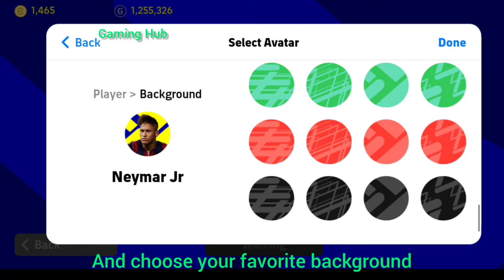How to change avatar in efootball 2022 | efootball2022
This video i am showing how to change efootball profile /avtar pic

efootball 2022 game
playe
football 2022 dream team